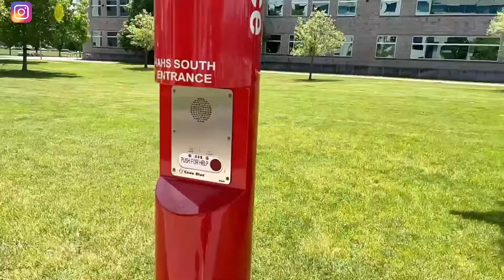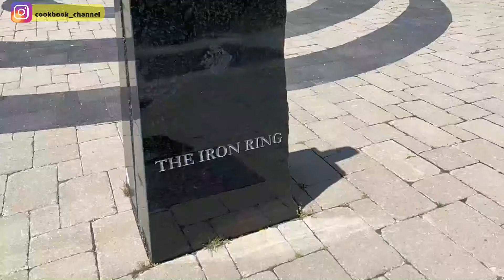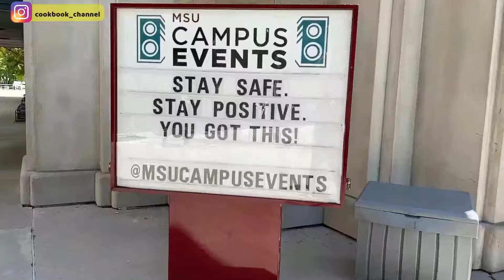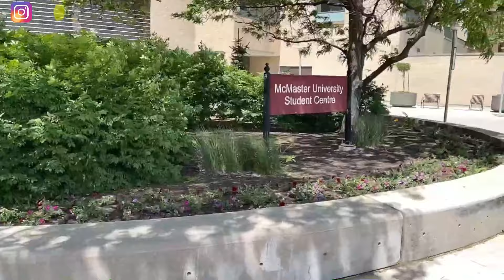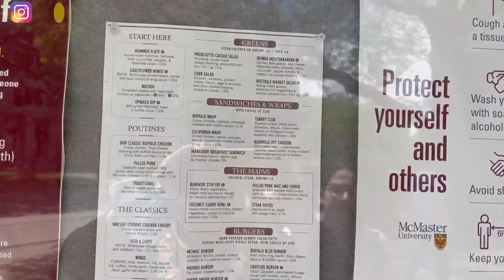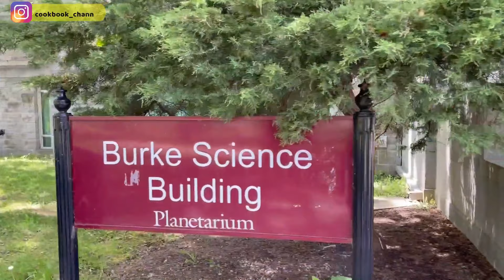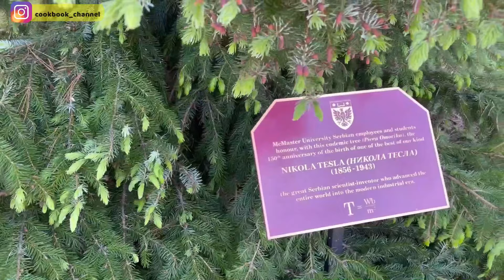McMaster University Walking Campus Tour, Canada McMaster health science McMaster University Tour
McMaster University, Hamilton, Canada - Walking Campus Tour
Watch
Timecodes

04:46 John Hodgins Engineering Building
09:06 McMaster Museum of Art
09:33 Campus Bookstore
09:42 Library
12:42 Student Center
13:10 DeGroote School of Business
14:50 David Bradley Athletic Center
15:41 Celebration Banquet Hall
16:41 Studios and Atrium
21:54 University Hall
23:31 Hamilton Hall
26:17 The Phoenix Bridges Cafe
34:01 Physical Sciences Building
37:01 Back to John Hodgins Engineering Building

Recipe Book :-
"CHERISH AND RELISH –
Everyday Indian Vegetarian and Non-Vegetarian Recipes "

Pro Music Pack - End User License Agreement
Synchronization Rights: The right to use the music as a soundtrack 'synced' with visual images as part of your production. (Videos, YouTube Videos, documentaries, presentations, Radio & TVCs etc).